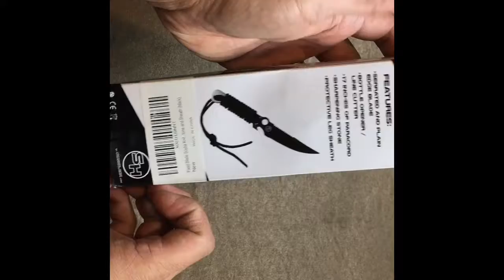7" Fixed Blade Full Tang Scuba Knife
Awesome scuba knife / all around wildlife knife/survival knife
7" Fixed Blade Full Tang Scuba Knife